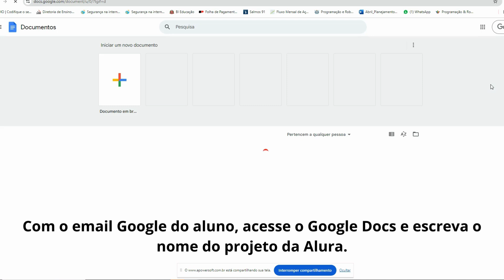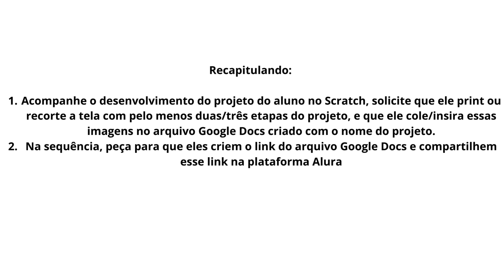Adaptação 2 - Como enviar projetos desenvolvidos no Scratch off-line para a Alura?_02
Dadas as dificuldades de acesso ao Scratch (por diversos motivos: ora por configurações de navegação e de dispositivos, ora por problemas de usuário, procedimentos e da própria plataforma), estamos buscando meios de adaptarmos o processo de envio dos projetos sem prejuízos pedagógicos.

Esclarecemos que o procedimento trata-se de uma sugestão e, portanto, esperamos contribuir com a gestão das aulas de Tecnologia e Inovação.